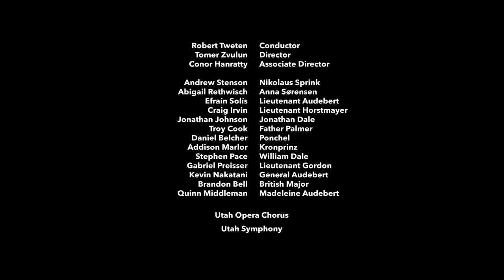Scenes from Kevin Puts and Mark Campbell's "Silent Night"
This show is a must-see. If you don't believe us, let the music speak for itself. 🏴󠁧󠁢󠁳󠁣󠁴󠁿🇫🇷🇩🇪🎄🕊️